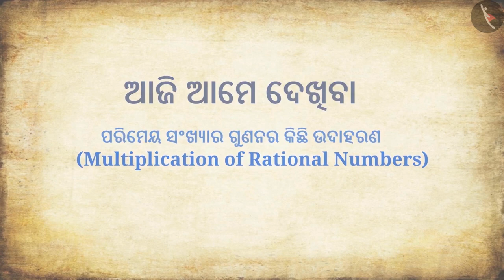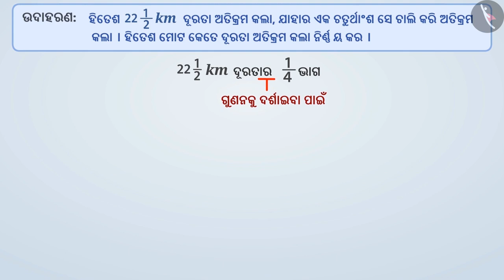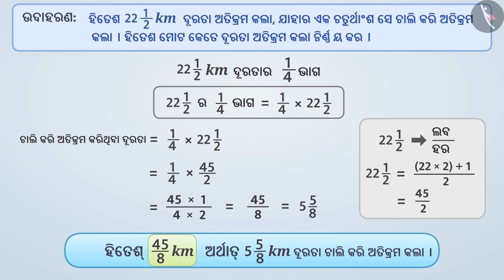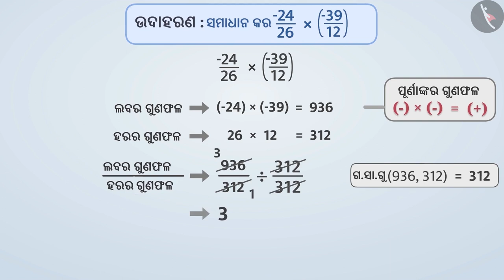ପରିମେୟ ସଂଖ୍ୟାଗୁଡ଼ିକର ଗୁଣନ | Part 2/3 | Multiplication of Rational Numbers | Odia | Class 7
ପରିମେୟ ସଂଖ୍ୟାଗୁଡ଼ିକର ଗୁଣନ | Part 2/3 | Multiplication of Rational Numbers | Odia | Class 7 | ପରିମୟ ସଂଖ୍ୟା | कक्षा 7 | NCERT | ପରିମୟ ସଂଖ୍ୟା

Multiplication of Rational Numbers | Rational Numbers | Grade 7 | NCERT | Rational numbers

Welcome to part 2 of Multiplication of Rational Numbers. In this video, we will discuss various examples of Multiplication of Rational Numbers.